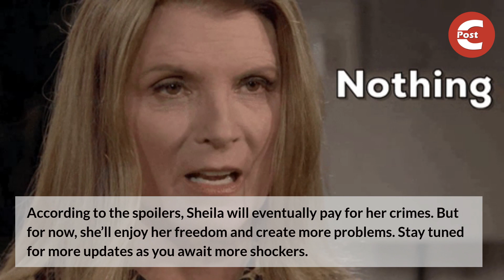Bold and the Beautiful Spoilers: Sheila Needs to Get Rid Of Steffy - Second Time's the Charm?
According to the Bold and the Beautiful spoilers, Sheila Carter will make a promise to herself about killing Steffy Forrester. So, expect her murder plan to cause problems soon.